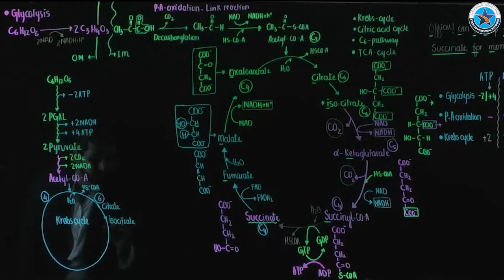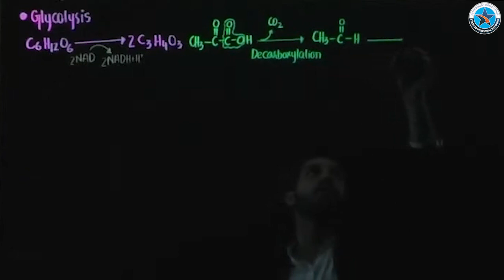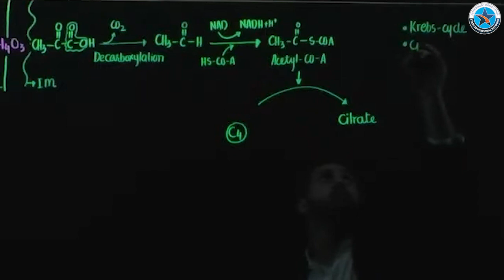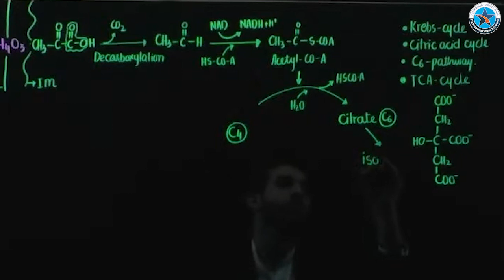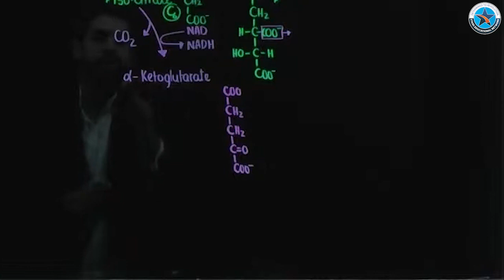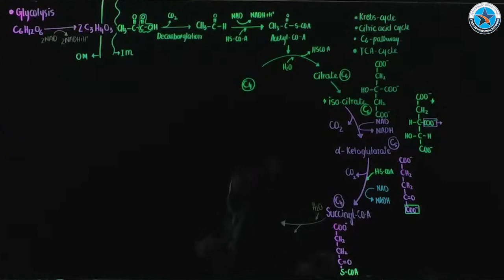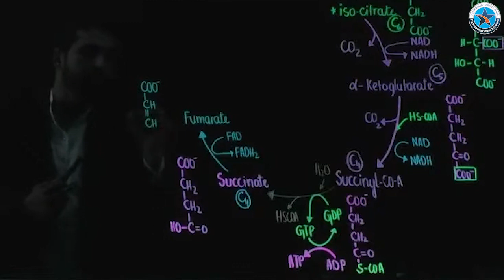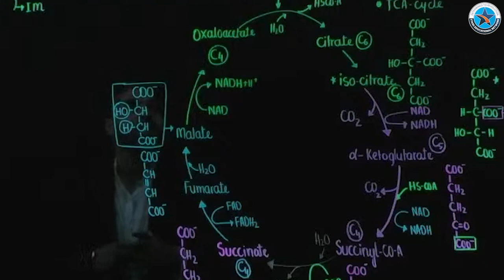MDCAT | Pyruvic acid Krebs cycle Part-I